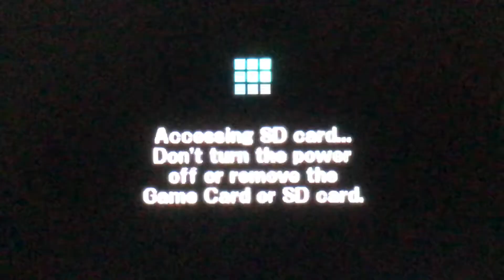You Can’t Escape...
Just one of those games